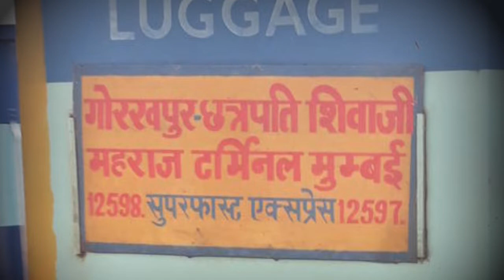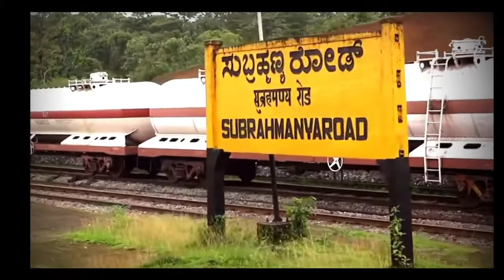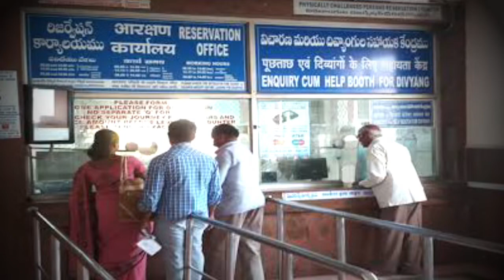Antyodaya Express journey | Gorakhpur to Mumbai | अंत्योदय एक्सप्रेस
Antyodaya Express train full information
train number 12597 Antyodaya Express full journey..

train number 12597 Gorakhpur Mumbai antyodaya Express is a prominent train of Indian Railway operated by north eastern Railway zone. it's run only Tuesday and has 12 halts.

ट्रेन संख्या 12597 गोरखपुर मुंबई अंत्योदय एक्सप्रेस उत्तर पूर्वी रेलवे क्षेत्र द्वारा संचालित भारतीय रेलवे की एक प्रमुख ट्रेन है। यह केवल मंगलवार को चलता है और इसके 12 पड़ाव हैं।